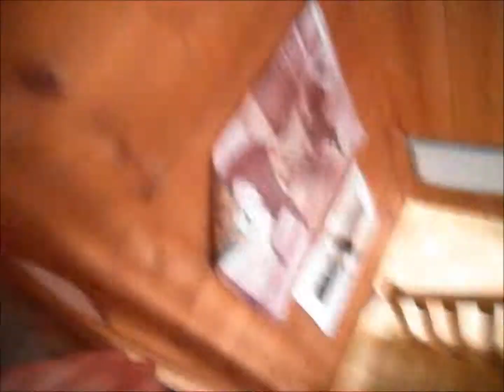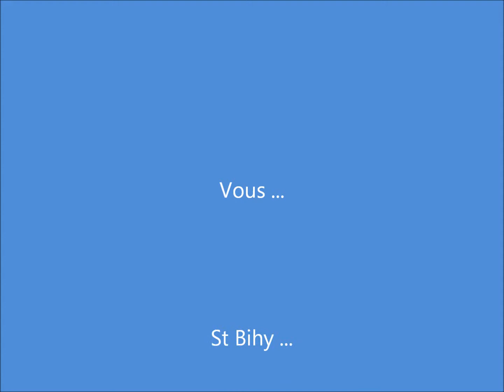(2e) film sur St bihy .... ♥♥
J'ai voulu refaire une vidéo sur St bihy, voila ! :D

Vous me manquez les gens ! :/♥